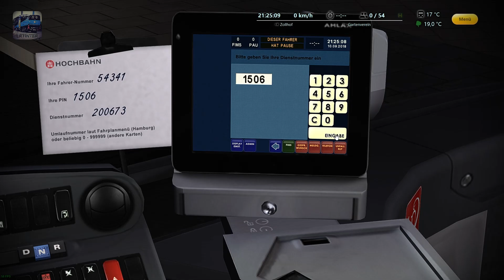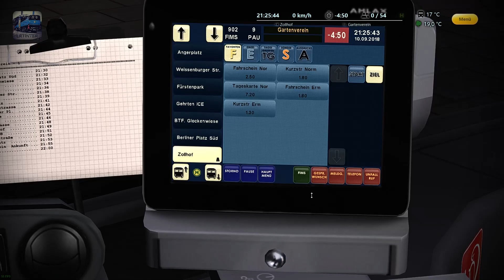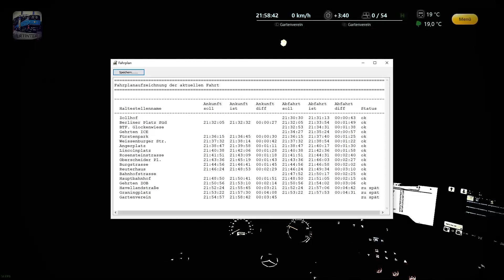【巴士模拟2】Gehrten V2.5 9路（Zollhof-Gartenverein）第125期 OMSI2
游戏名称：OMSI 2（巴士模拟2）
视频简介：高危职业！
主机配置：
CPU：i7-8700K@3.7GHz 6核/GPU：GTX1080 8gb/RAM：16gb
硬件外设：
方向盘：罗技G920/头瞄：TrackIR 5
软件支持：
录屏：Geforce Expierence